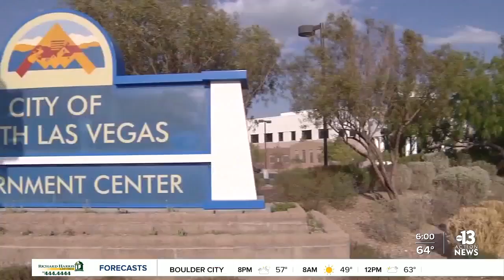Trucks being stolen in Las Vegas valley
Ford trucks are being targeted by car thieves in Las Vegas.